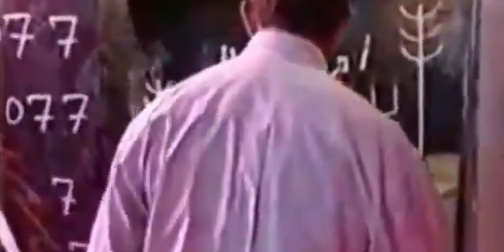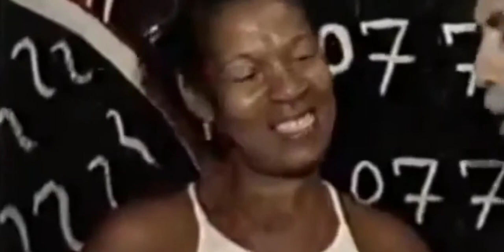Exu 7 facadas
Exu Sete Facadas

É um Exú antigo que trabalha na linha da Encruzilhada e na linha dos Malandros, um Exú de força .
A suas Bebidas preferidas,conhaque e o whisky.
Fuma Charutos e Cigarros ,velas pretas e vermelhas ,pretas e brancas e  seus trabalhos sao oferecidos as 00:00 horas ,em bocas de favelas,morros,encruzilhadas,cruzeiros , zonas ...
Ele trabalha em casos financeiros e que envolve prisões de detentos,na KIMBANDA ele e muito procurado por pessoas com problemas de justiça,dividas,acertos de contas. ,tem uma forte influencia com EGUNS de pessoas assassinados,suicidas, assassinos ,ladrões.carrega sete facas,para cortar o mal de seus inimigos e corta - los em pedaços.